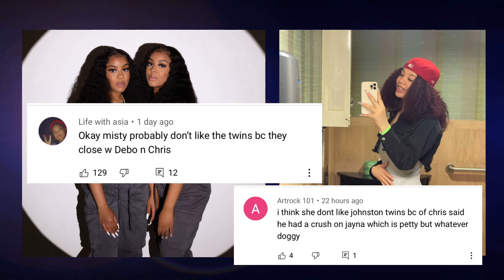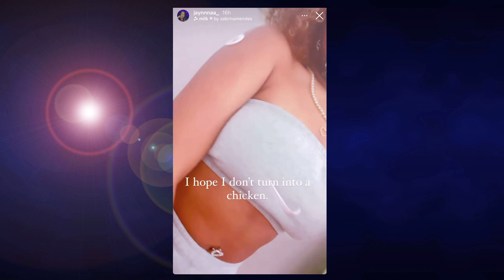Misty Comfortably Don’t Like The Johnstontwins🤮| Chris&Jayna The Issue💔! Drāma🥩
Follow Teenzplusig:
IG; @teenzplusig
Tiktok; @teenzplusig
Twitter; @teenzplusig